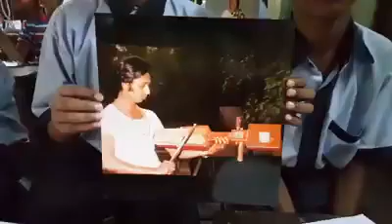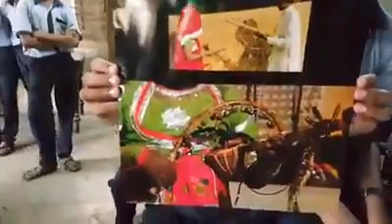I Encourage students, Parents and Alumni with helpful meny more projects in my school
मेरे स्कूलमे NCERT और SCERT के बोहोतसारे अभ्यास पूर्ण पाठपुस्तक हैंडबुक और स्लाइड शो कि सेकड़ो स्लाइड है में मेरे छात्रोको इन किताबोका जाहिर वाचन करके एक एक छायाचित्र के ऊपर बड़े विस्तीर्ण स्वरूपसे पड़ता हु, इसमें अपने भारत देश की सांस्कृति परंपरा एवम कला और इतिहास के ऊपर आधारित बहोत ही शास्त्रशुद्ध  जानकारी  है | इसमें भारत देश में के हिस्टोरिकल ,वर्ल्ड हेरिटेज मे  शुमार हुवे जगह से लेके विविध राज्योंके नुर्त्य प्रकार तक की सचित्र अभ्यासपूर्ण जानकारी है इसमें अपने भारत देश का सांसकृतिक इतिहास, भारत के संगीत वाद्य ,अभिव्यक्त रेखाएं अर्थात रंगोली, भरतनाट्यम नृत्य, भारतकी संगीत वाद्य, विश्व सांस्कृतिक सम्पदा, मणिपुरी नृत्य, कुचिपुड़ी नृत्य, कत्थक नृत्य ,कत्थकली नृत्य राजस्थान के दुर्ग महल तथा हवेलिया ,दिल्ली की वास्तुकला ,महाराष्ट्र के दुर्ग ,उडीसी नृत्य ,सत्रीय नृत्य आदि विषयोंपर आधारित बहोतही समृद्ध किताबे छात्रोंको चित्रकलाके पिरियड के समय पे दिखायी जाती है, उस सभी छायाचित्रोंका रसग्रहणात्मक वर्णन किया जाता है उसके बाद छात्रोंको उसके आधार पैर कुछ चित्रों के उपक्रम दिए जाते है |